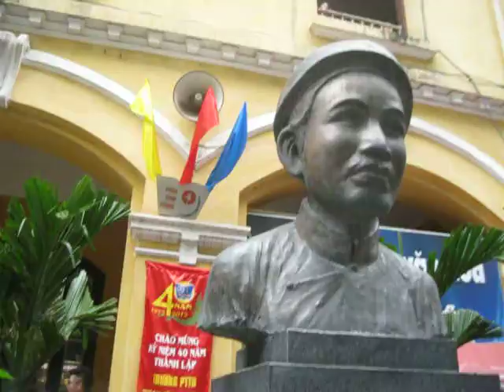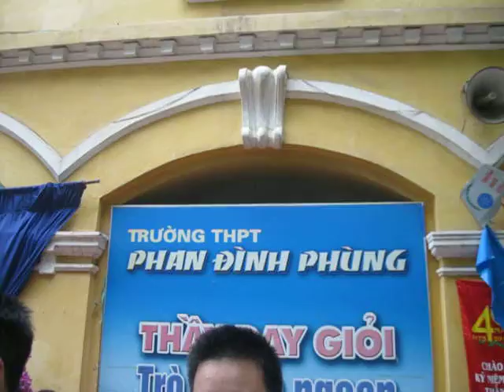Kỷ Niệm 40 Năm Thành Lập Trường THPT Phan Đình Phùng *Hoàng Diệu